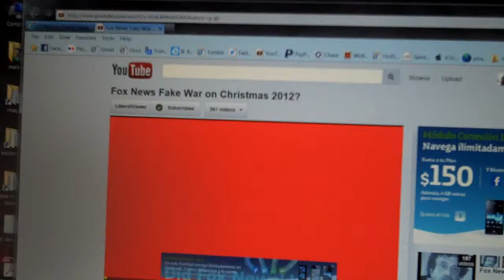sat - hotel istrincha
Today is a good day to relax and catch up on some client work. Here's the view from my office.